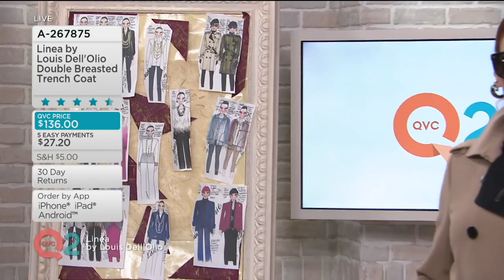Linea by Louis Dell'Olio Wing Collar Blouse w/ Swing Hem on QVC